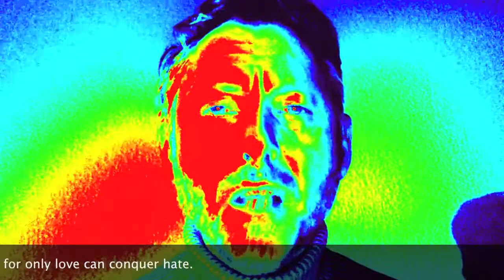stayathomeandbecreative - Sascha Mock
Auch in Corona-Zeiten findet Kunst und Kultur in Dresden statt – nur von zu Hause aus! Mit der Aktion stayathomeandbecreative unterstützt das Amt für Kultur und Denkmalschutz gezielt freischaffende Künstlerinnen und Künstler in Dresden.

Sascha Mock ist studierter Schlagzeuger und seit 2007 freischaffender Musiker, vorrangig im Bereich Theater. Seit 1995 ist er Lehrbeauftragter an der Hochschule für Musik Carl Maria von Weber und seit 2011 Lehrbeauftragter an der Palucca Hochschule für Tanz in Dresden. Daneben arbeitet er als Komponist und Schlagzeuger, unter anderem für Bühnenproduktionen am Staatsschauspiel Dresden und bei den Landesbühnen Sachsen sowie bei Tanzproduktionen. Sein Video ist ein Cover des Marvin-Gaye-Klassikers „Mercy Mercy Me“.